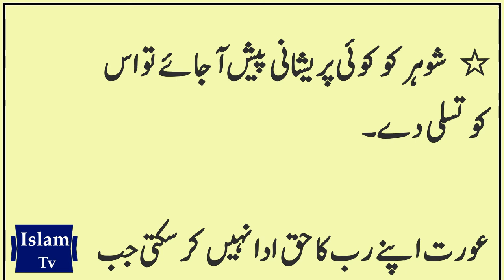Shohar ke huqooq | shohar ko khush karne ka tarika | Islam Tv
hadees in urdu, hazrat muhammad saw,
Shohar ke huqooq , shohar ko khush karne ka tarika ,
aj ki achi bat, golden words in urdu, qoutes in urdu, golden qoutes, islam tv,